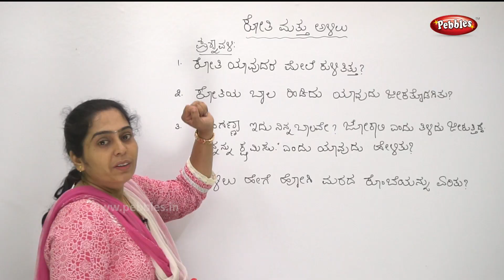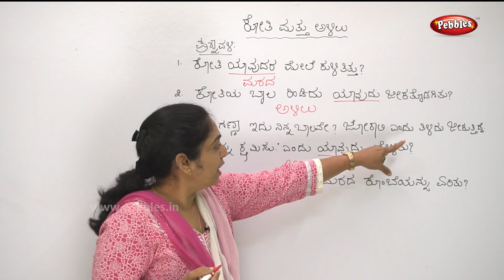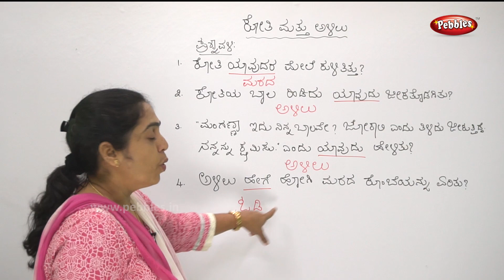1st Std Kannada Subject || Chapter - 6 Kothi Mattu Alilu ಕೋತಿ ಮತ್ತು ಅಳಿಲು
1st Std Kannada Subject || Chapter - 6 Kothi Mattu Alilu ಕೋತಿ ಮತ್ತು ಅಳಿಲು ​| Kannada Subject